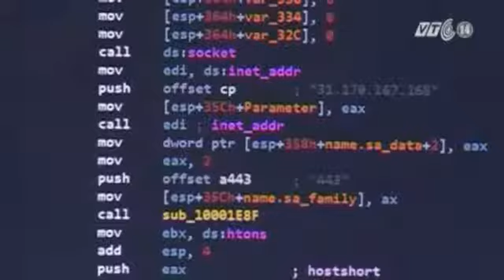Internet Việt Nam Thuộc Nhóm Chậm Nhất Châu Á - Thái Bình Dương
(Nguồn: VTC14) Internet Việt Nam thuộc nhóm chậm nhất châu Á  - Thái Bình Dương